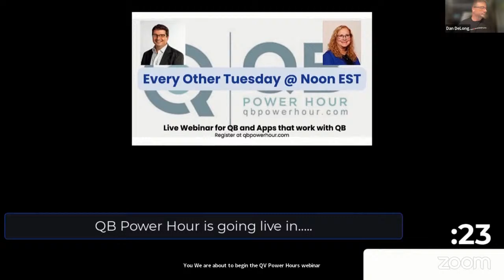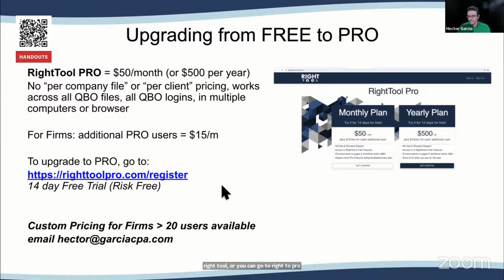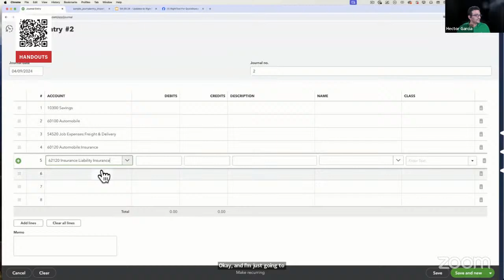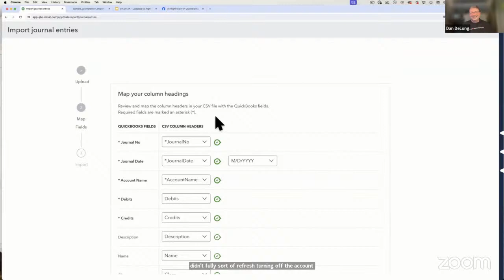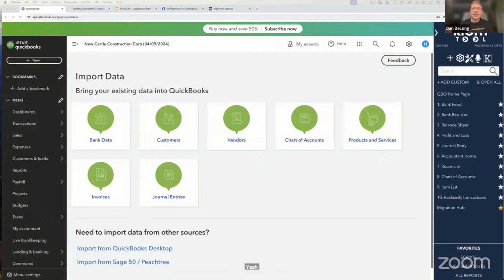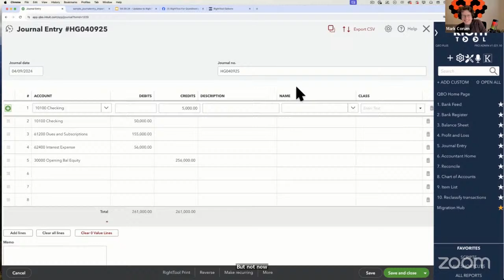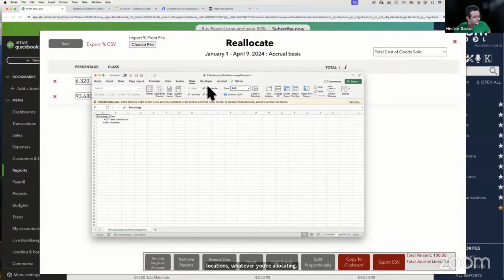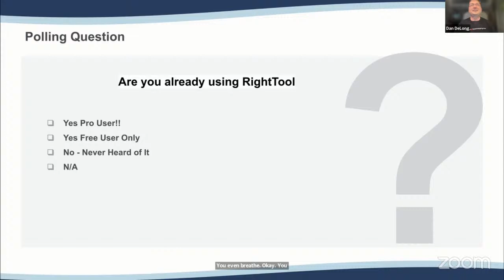RightTool Updates - Importing Journal Entries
RightTool is the Right Tool for Accountants (or even end users) of QBO. Hector Garcia and Mark Corum have been hard at work creating some new updates and they will be joining us to share what they have been working on.

QB Power Hour is a free, biweekly webinar series for accountants, ProAdvisors, CPAs, bookkeepers and QuickBooks consultants presented by Michelle Long, CPA and Dan DeLong who are very passionate about the industry, QuickBooks and apps that integrate with QuickBooks.

Watch or listen to all of the QB Power Hours